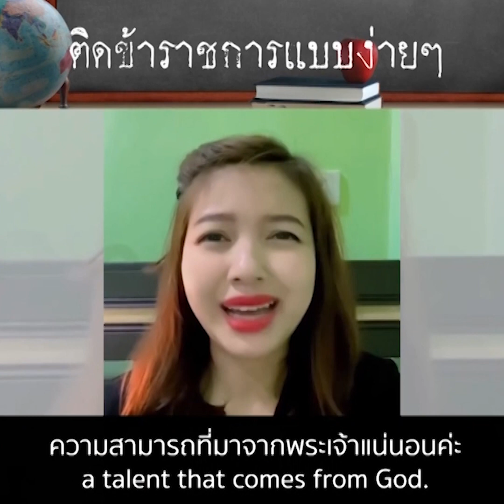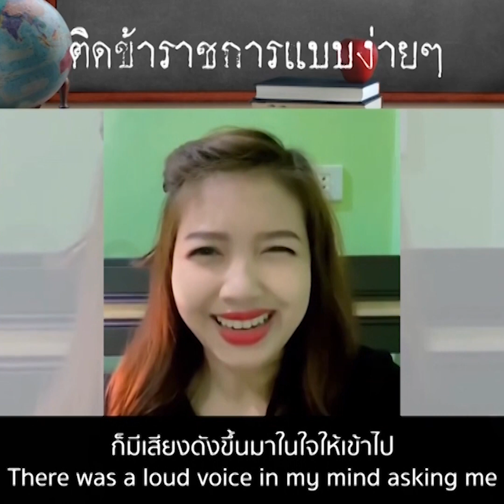คำพยานชีวิต ติดข้าราชการแบบง่าย ๆ (คุณเอบิเกล)